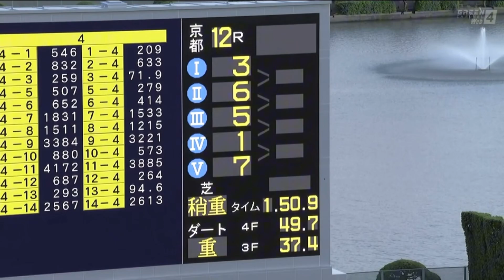花背ステークス［2023.10.15 京都第12R/1800m ダート］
2023年10月15日（日曜） 2回京都5日 発走時刻：16時25分

12レース
花背ステークス

3歳以上 3勝クラス （混合）［指定］ ハンデ
コース：1,800メートル（ダート・右）